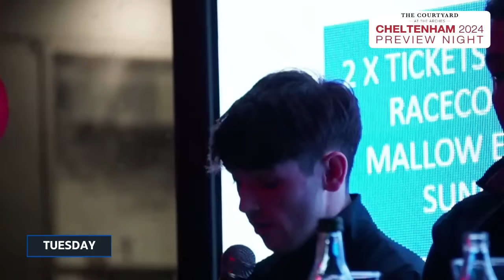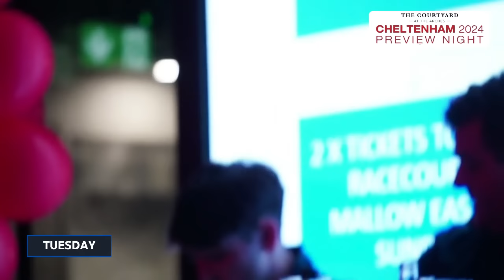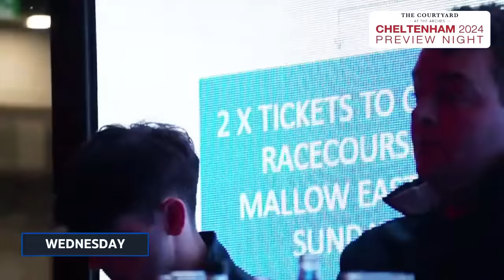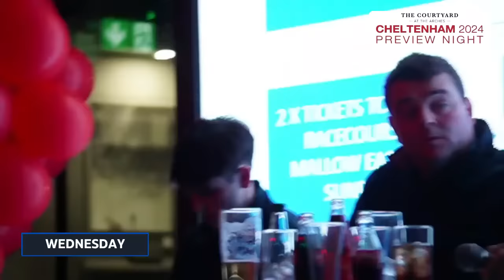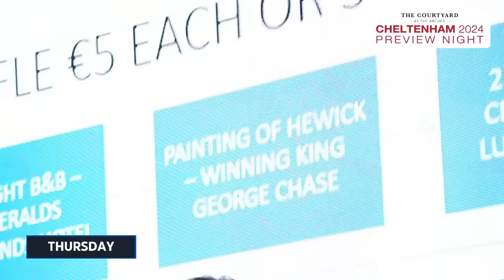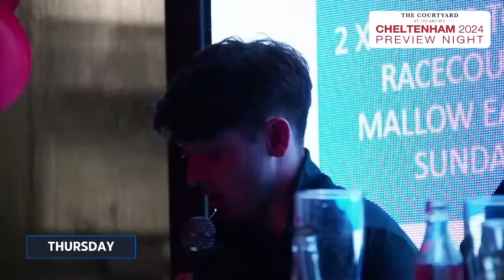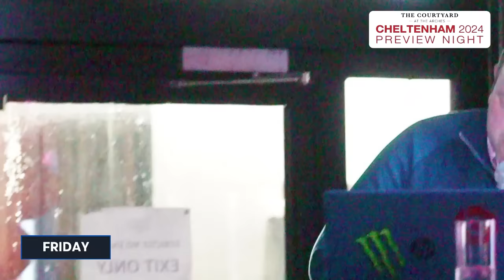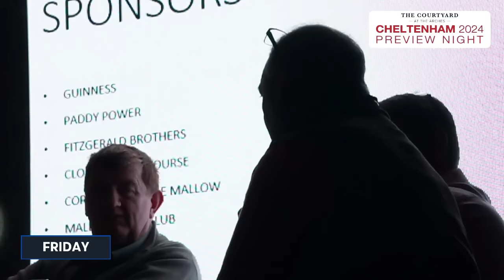2024 Cheltenham Preview Night at The Arches w/Shark Hanlon, Paddy Merrigan, Brian Arnold + more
The Panel

Mark Landers
Eugene O'Sullivan

All profits made from the night were in aid of Mallow Search and Rescue and Ronald McDonald House Charities

In memory of Arias Adventures

I'm aware of the focus and audio quality, with the screen in the back and dark lighting it wouldn't come out too well and I forgot to bring a better mic :)

Horse racing tips, horse racing, betting, preview, Cheltenham